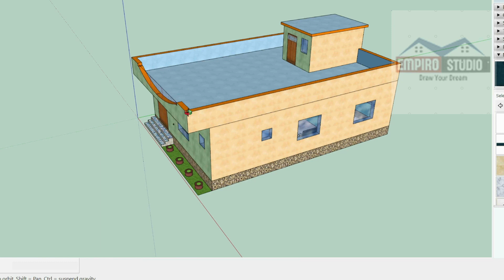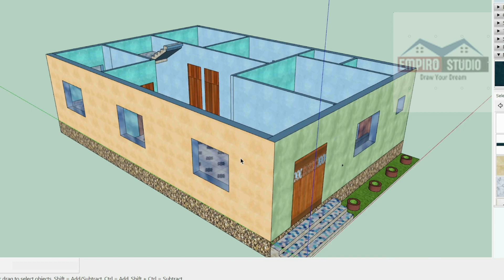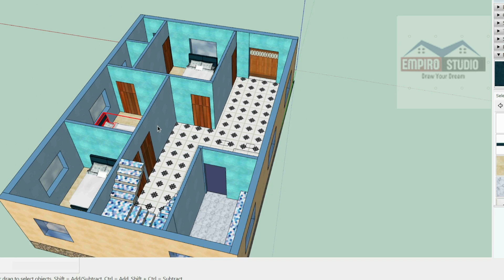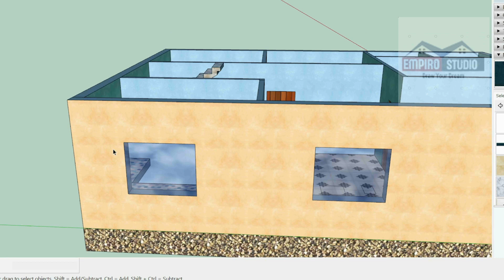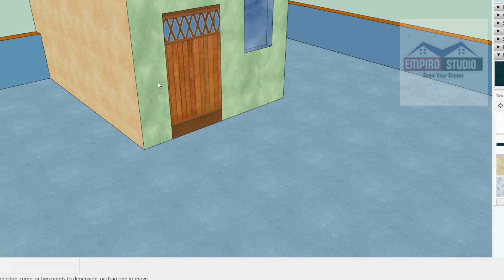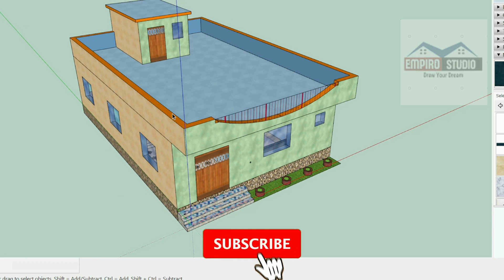28x40 house plan with 3 bedrooms, मकान का सबसे अच्छा नक्शा,3 bedrooms home design, 3bhk house map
28x40 house plan with 3 bedrooms, मकान का सबसे अच्छा नक्शा,3 bedrooms home design, 3bhk house map

house plan
house plan design
house design
house plans
3 bhk house plan
house
small house
3 bedroom house plan
house plan design 1200 sq ft
28 x 40 house design
3 bedroom house design
मकान का नक्शा
28 x 40 house plan
25x40 house plan with car parking
30x40 house plan design
25x50 house design 3d
27x40 house plan with 3 bedrooms
सबसे अच्छा नक्शा
25x30 house plan with 3 bedrooms
25x30 में मकान का नक्शा

1: The videos that you are watching on my channel, I am uploading these videos just to give you an idea to develop building, no one can challenge me. I will give you just a proposal building drawing.